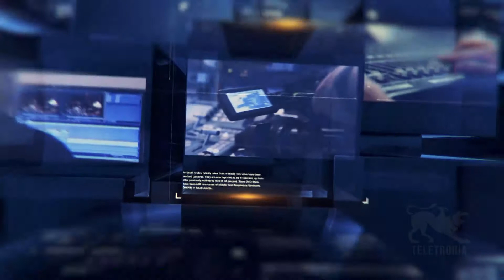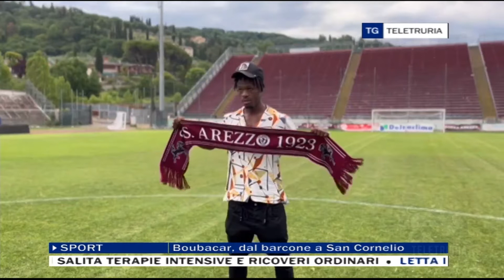TG Sport 16/06/2022